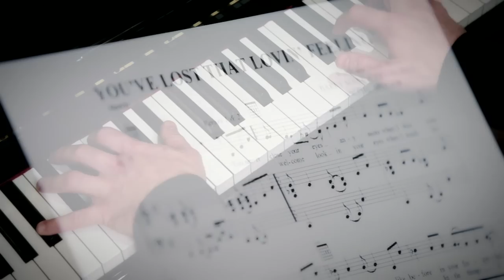That Lovin Feeling Music Video- Steve Tyrell Featuring Bill Medley- OFFICIAL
GRAMMY WINNING VOCALIST STEVE TYRELL INVITES HIS LEGENDARY SONGWRITER AND ARTIST FRIENDS TO A HEARTFELT CELEBRATION OF ‘THAT LOVIN’ FEELING’

The Renowned Singer’s Ode To What He Calls “The Great American Songbook 2” Features Classics By Carole King, Leiber and Stoller, Barry Mann & Cynthia Weil, Burt Bacharach and Jeff Barry/Ellie Greenwich – And Guest Appearances By Dave Koz, Neil Sedaka, B.J. Thomas, Bill Medley, Chuck Leavell and Judith Hill

Ever since his glorious surprise version of “The Way You Look Tonight” in the 1991 film “Father of The Bride” paved the way for his extraordinary second career as a GRAMMY Award winning vocalist/producer, Steve Tyrell has been setting A New Standard (the title of his 1999 debut album) for interpreting the Great American Songbook – most notably on Songs of Sinatra (which reached #5 on the Billboard Jazz Albums chart) and his most recent Concord Records release, It’s Magic: The Songs of Sammy Cahn (#2). On his 11th album, That Lovin’ Feeling, he celebrates what he calls “the Great American Songbook 2; the next generation of the Songbook,” recording seminal rock era classics penned by legendary songwriters (many renowned for hits penned at New York’s famed Brill Building) who are also cherished longtime friends.

While sharing the enduring magic of timeless songs by the songwriting teams of Carole King and Gerry Goffin, Jerry Leiber and Mike Stoller, Barry Mann & Cynthia Weil and Jeff Barry and Ellie Greenwich as well as Burt Bacharach, Neil Sedaka, Toni Wine and Carole Bayer Sager, That Lovin’ Feeling sets itself apart from most tribute recordings with spirited guest vocal appearances by Mann, B.J. Thomas, Neil Sedaka and Bill Medley in addition to renowned backup singer Judith Hill (featured in the Oscar winning documentary “20 Feet From Stardom”) and Tyrell’s daughter Lauryn Tyrell. The set also includes key instrumental contributions by Stoller, keyboardist Chuck Leavell, saxophonist Dave Koz and even playful hand claps by Jeff Barry.